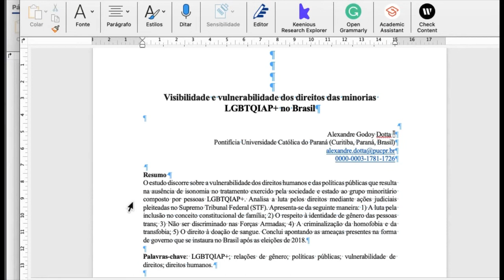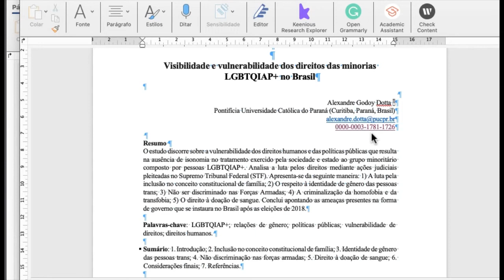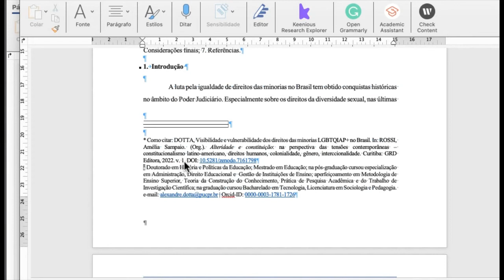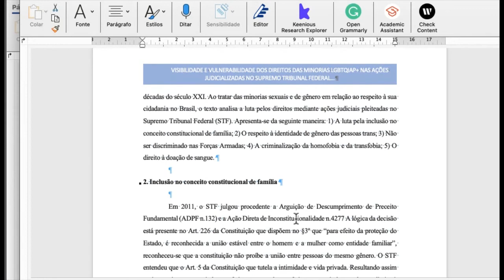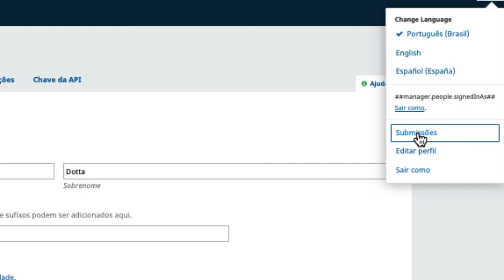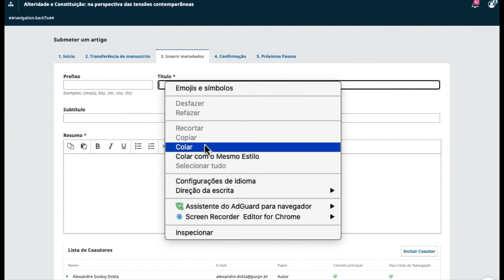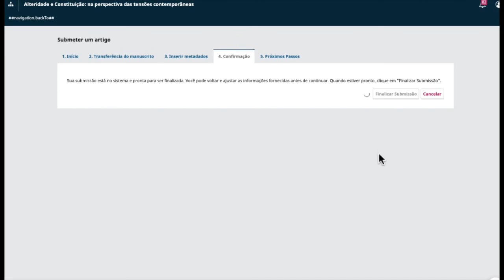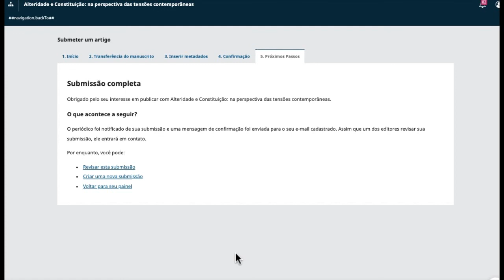Submissão no OJS do Resumo expandido